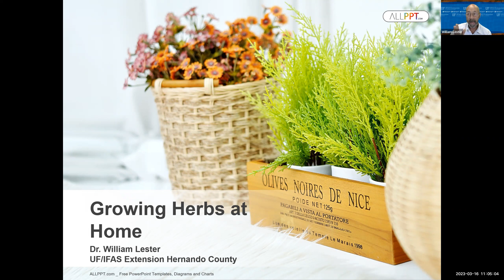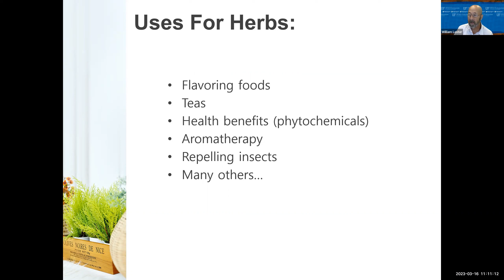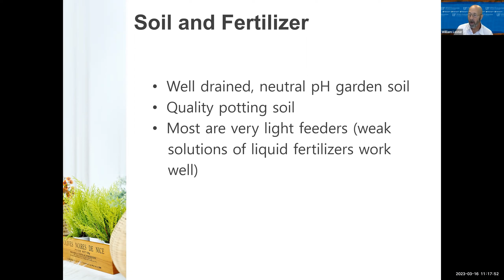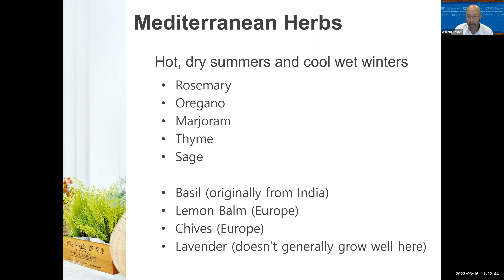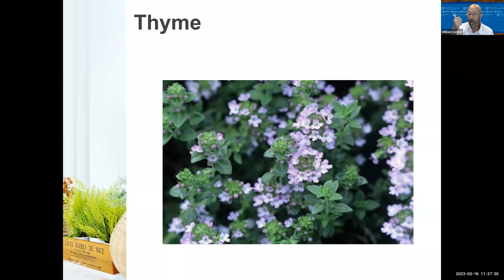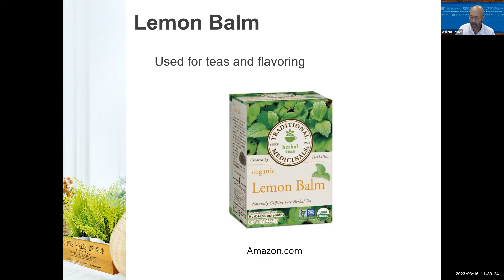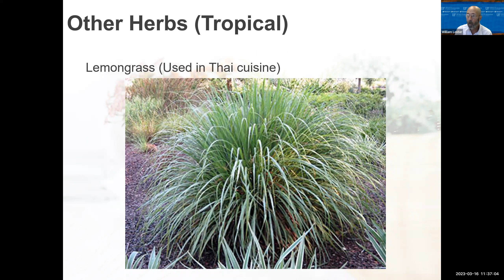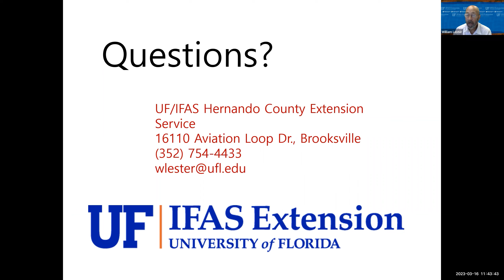Growing Herbs at Home!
Are you ready to add some flavor and fragrance to your life? Join us for a free online class on growing herbs in your home garden during the spring season in Central Florida! Learn the basics of soil preparation, seed selection, planting techniques, and proper care of herbs from our expert instructor. Discover the types of herbs that thrive in the Central Florida climate and the best ways to use and preserve them.

By the end of the class, you'll be equipped with the knowledge and skills necessary to grow your own fresh, fragrant herbs in the comfort of your own home. Whether you're an experienced gardener or a beginner, this is a great opportunity to learn and connect with other herb enthusiasts in the Central Florida community.

For a full listing of all our upcoming educational classes go